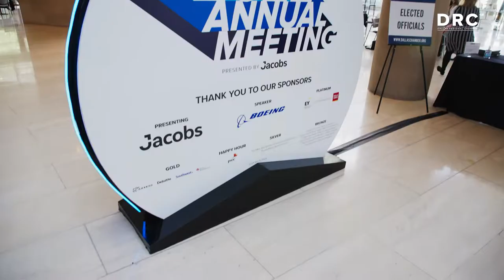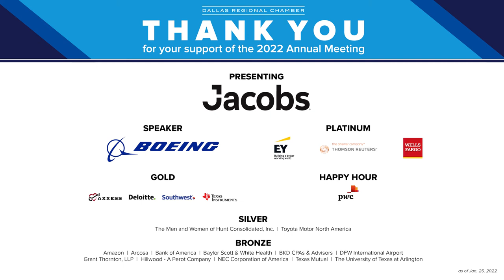2022 Annual Meeting | Highlights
We loved hosting our members and community leaders for our Annual Meeting, presented by Jacobs, on Tuesday, Jan. 25, 2022, where guests heard a keynote conversation between Bob Jordan, Executive Vice President and Incoming CEO of Southwest Airlines Co., and Melissa Reiff, former CEO and Chairwoman of The Container Store, as well as insight from our region’s top business leaders, public officials, and leading community partners.

We hope you're able to join us at another DRC event soon!